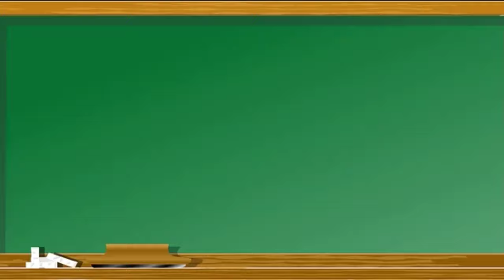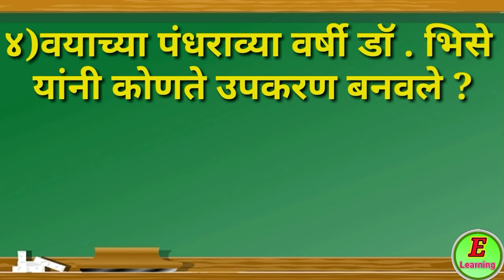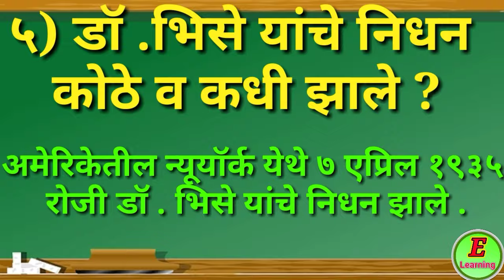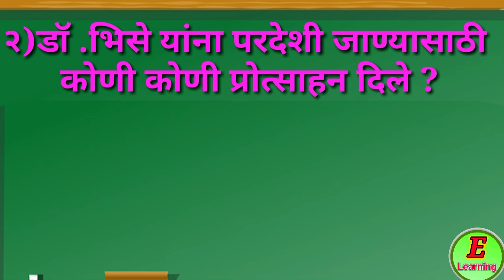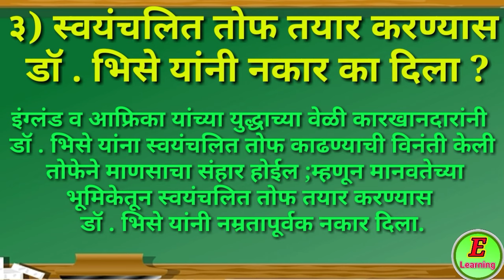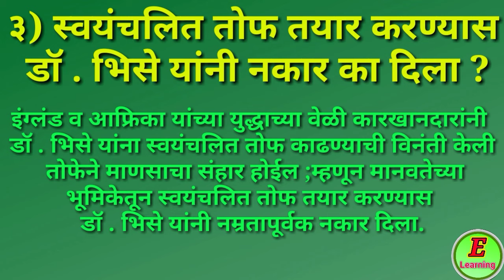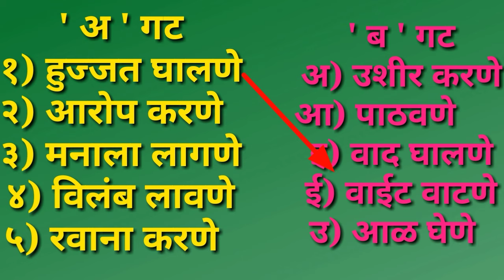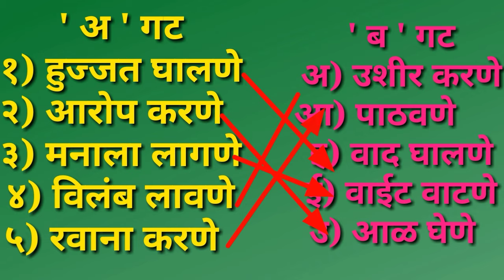एक भारतीय संशोधक - स्वाध्याय । इयत्ता-तिसरी। विषय- मराठी । Ek Bhartiya Sanshodak - swadhyay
20.एक भारतीय संशोधक - स्वाध्याय
 इयत्ता-तिसरी
विषय- मराठी

Online Test